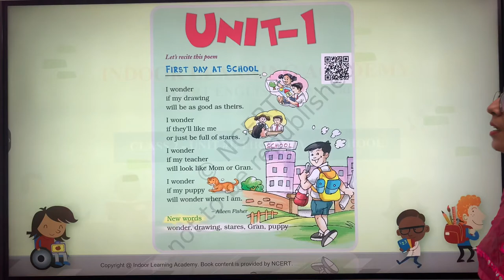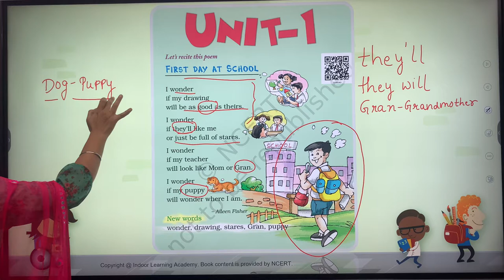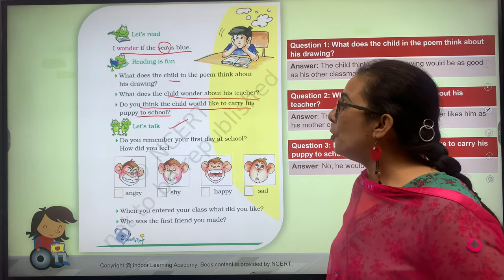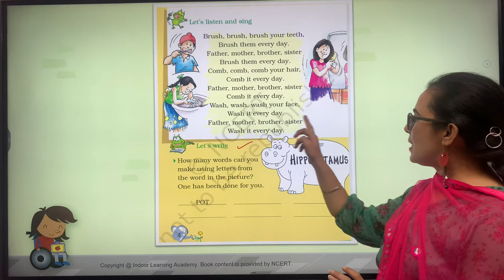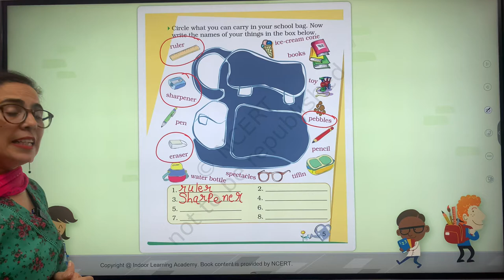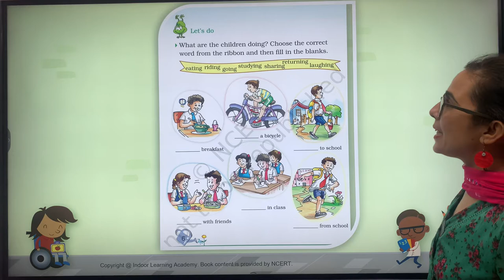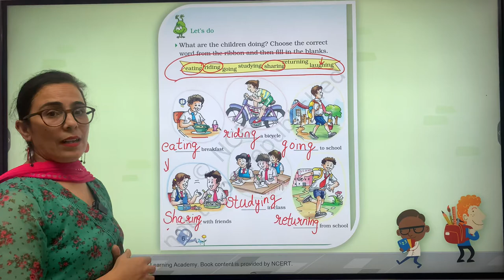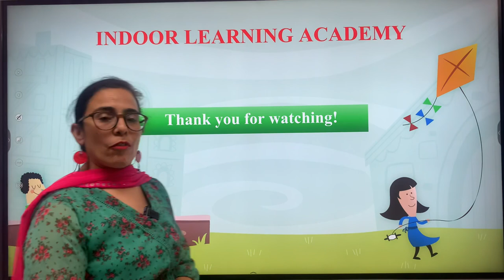Class 2 - English: Unit 1.1 - FIRST DAY AT SCHOOL